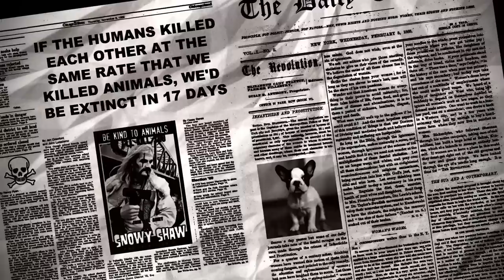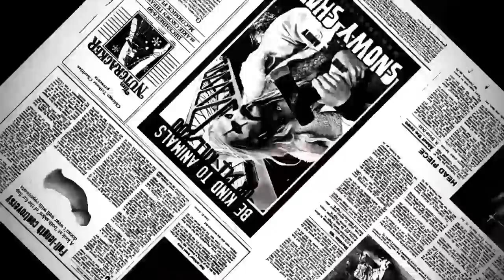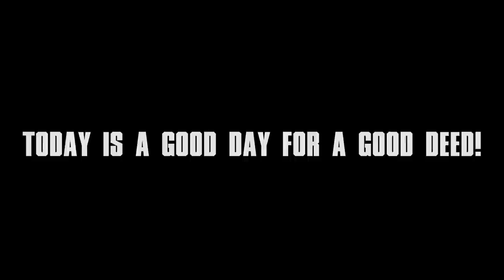SNOWY SHAW: BE KIND TO ANIMALS - OR I'LL KILL YOU!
.. is a song that's part of the campaign foundation by the same name founded by Snowy & friends to help put a stop to animal cruelty. Our aim is to spread awareness and improve the conditions for all animals around the globe.

All profits will be donated to animal rights organization, shelters and rescues.

Today is a good day for a good deed - Join the Army of Snowy Shaw in Metalheads & Rockers Against Animal Cruelty.

Last update: September 13th 2020